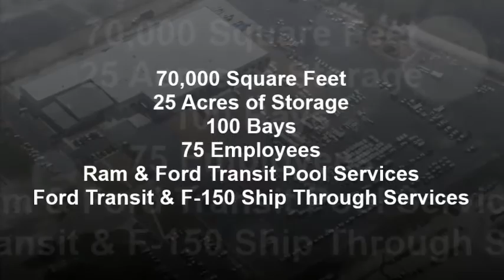Auto Truck Group - Kansas City Walk Through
Take a quick look at Auto Truck Group's Kansas City facility.

Let Auto Truck Group build your next truck.